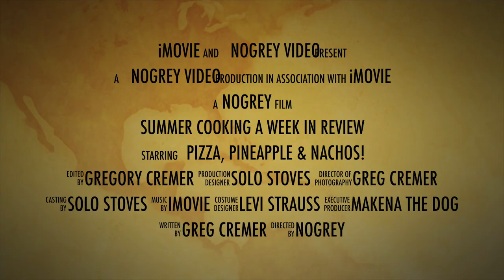Summertime cooking with Solo Stoves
Have fun this summer! Keep the heat outside and the cool inside. Lite up the grill or pizza oven and let it do all the hot work! These are just a few of the cooks I've done since summer began! Loving my Solo Stoves!
Use this link for $50 off your FIRST purchase of $200! Don't forget to register so you get your discount points!